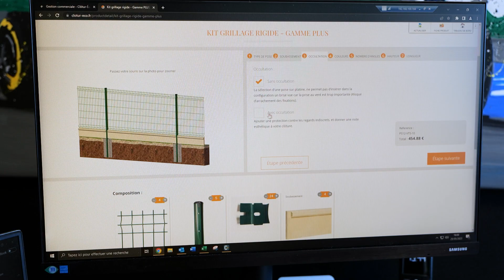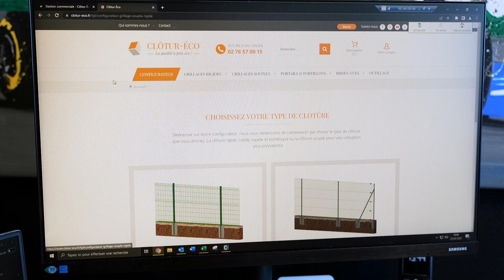Paroles d'entreprise: Clôtur'ECO, une digitalisation qui paye!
Plus que jamais les entreprise doivent se digitaliser ! C'est la belle histoire de La Compagnie Normande, une entreprise spécialisée dans la pose des clôtures et portail a crée en 2018 une filiale Clôtur'Eco, pour créer un site internet afin de développer sa clientèle.

Depuis 30 ans, cette entreprise basée à Evreux, s'était développée avec une clientèle essentiellement locale faite de particuliers et de TPE. Face au changement des habitudes de consommation, il fallait être présent sur internet avec un site de e-commerce. Pour cela elle a décidé de monter cette filiale pour se digitaliser et conquérir de nouveaux marchés.
Ils ont dû relever plusieurs défis: de la création du site internet, à la nouvelle relation client en passant par les défis logistiques de la livraison des produits (lourds et encombrants pour certains).

Paroles d’entreprises avec CERFRANCE

Ce témoignage et ce reportage vous sont proposés par CERFRANCE. Premier réseau d’association de gestion et de comptabilité. Présent sur toute la France, CERFRANCE apporte des prestations de conseil, de gestion et d’expertise comptable. 320 000 entreprises dans tous les secteurs (agriculture, artisanat, commerce, services, industrie et professions libérales) bénéficient de leurs services. Tous les mois, il vous proposent des témoignages de chefs d’entreprises sur les différentes problématiques que peuvent rencontrer des dirigeants.